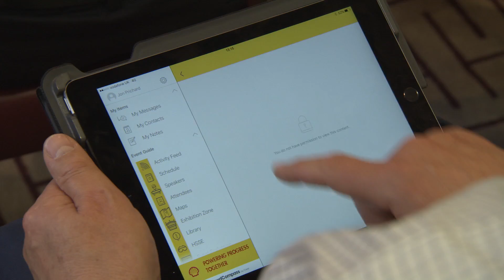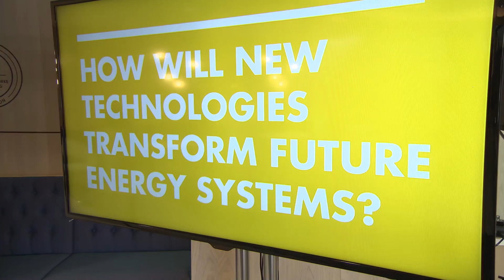How can new technology accelerate the pace of the energy transition?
Thought-leaders from diverse sectors came together in London at Shell's Powering Progress Together forum on 25 May 2017 to explore ways in which new technologies can be applied to the challenge of energy transition.